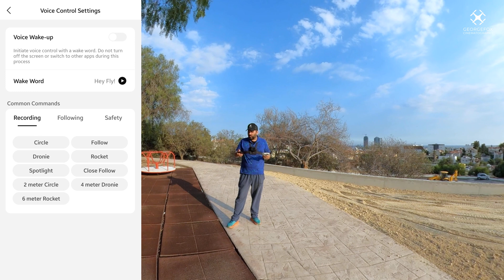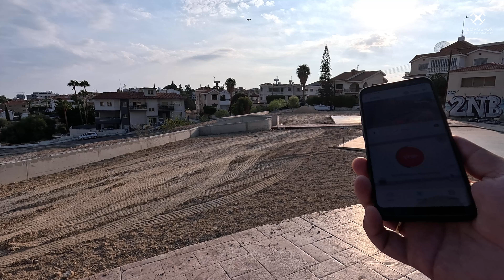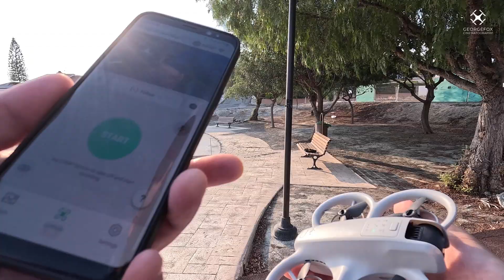DJI NEO | Φωνητικές εντολές - τι πρέπει να προσέξεις!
Αναλύουμε πως δουλεύουν οι φωνητικές εντολές στο DJI NEO. Περισσότερα στο βίντεο!